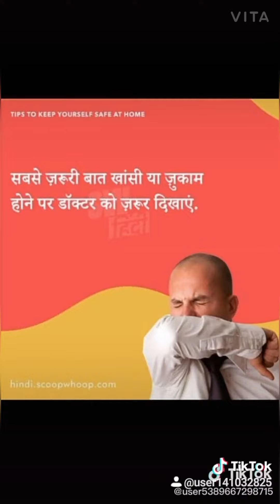Our tik tok videos funny videos [brother and. Sister channel ]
Please
Apko hmari tik tok ki videos
Achi lgi ho ta